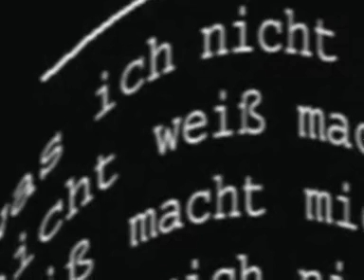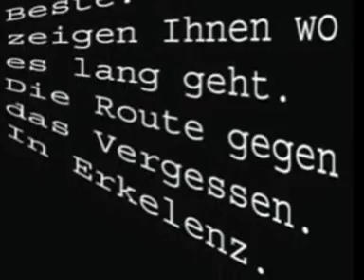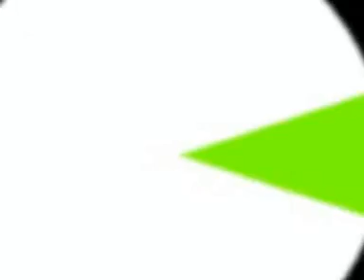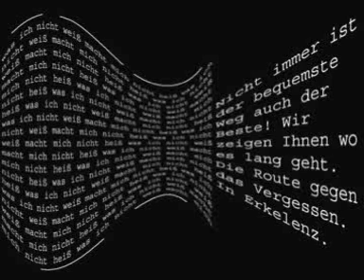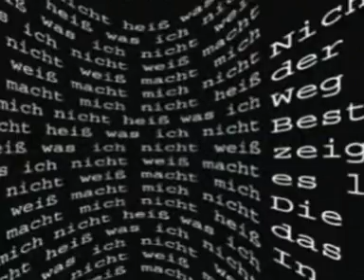monkey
Dia monkey